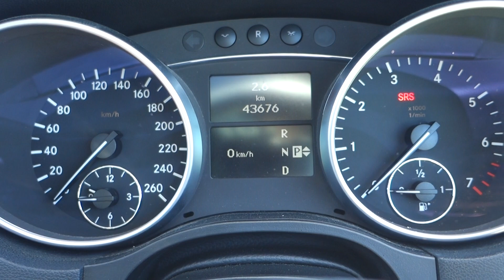2007 Mercedes Benz M-Class 164186 ML350 43,673km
2007 Mercedes Benz M-Class 164186 ML350
43,673km
Chassis number: WDC1641862A191581

◆Customer Testimonials!